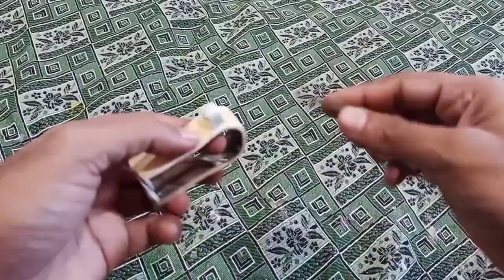how to make mini wire cutter tool | छोटा है पर बड़े काम का है | all uses tools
this video making mini pliers with pvc pipe
aj ki video main banaya mini wire cutter tool
or is ek tool se char kaam kar sakte hai
chhot hone ke sath lightweight bhi hai
four use this tools
1 wire cutter
2 plier
3 screwdriver
4 stripping pliers

queries solved
1) how to make mini plier
2) wire cutting tool
3) all uses tool
4) how to make mini tools for all uses
5) best tools for electrical work
6) how to make electrical work tool
7) home made tools for electrical work
8) all in one tool
9) screw driver tools
10) how to make all in one tool for electrical work